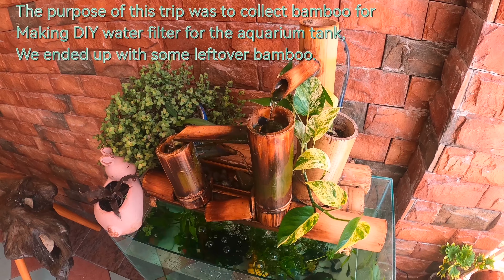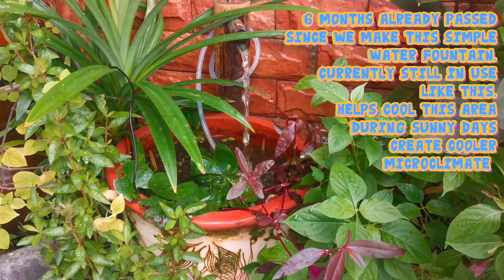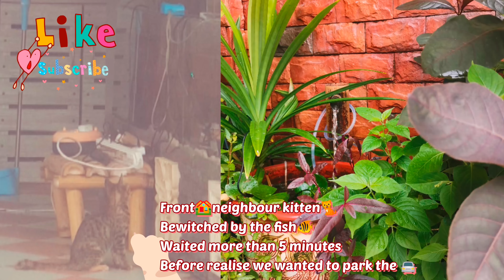Excess Cut Bamboo NOT TO WASTE - Simple Solar Powered DIY Bamboo Water Fountain /Aerator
There was excess bamboo left when we completed the DIY water filter from bamboo for one of our aquarium tank:

Rather than this bamboo material resources become waste, we try to think of how we can use it for other uses around the house.